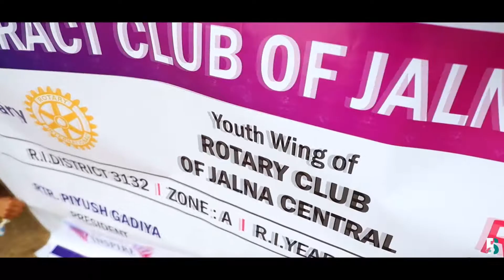ROTARCT CLUB OF JALNA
Location : JALNA

Shot on :Canon6DMii,

Gimble : Dji Ronin sc

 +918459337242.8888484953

Team